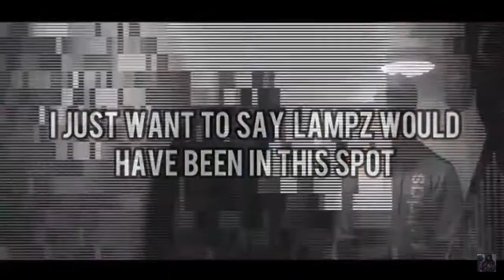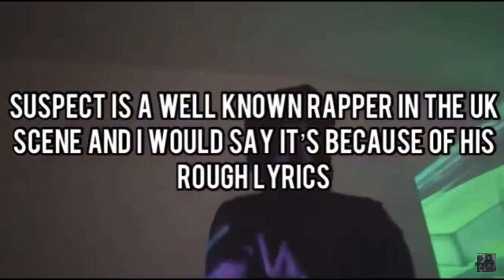UK Drill: Who is the most feared drill rapper ?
This is in order.